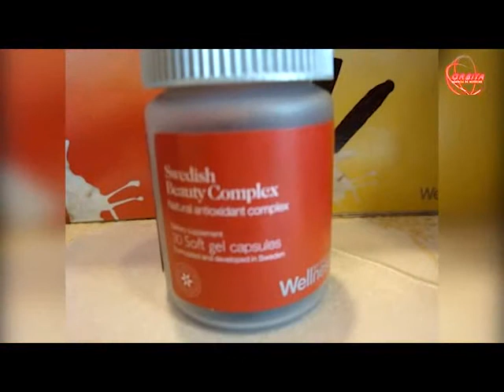CONNIE CHAPARRO CON WELLNESS BY ORIFLAME